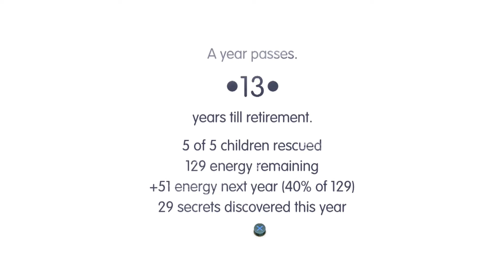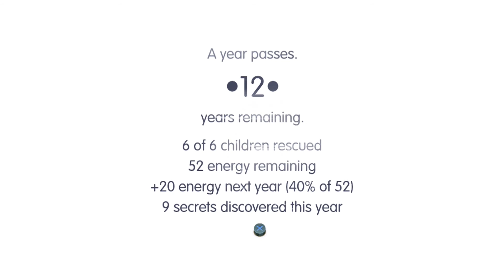Road Not Taken Episode 2